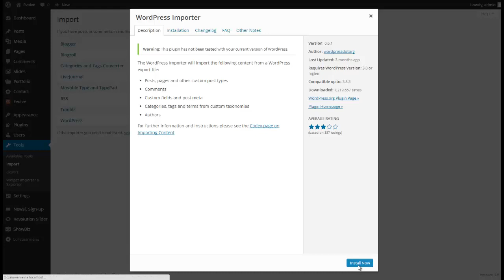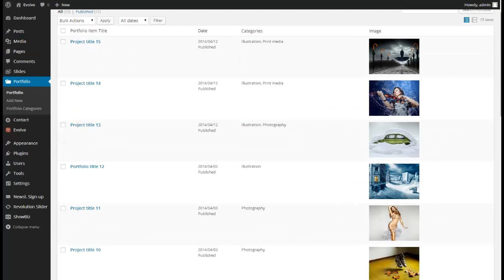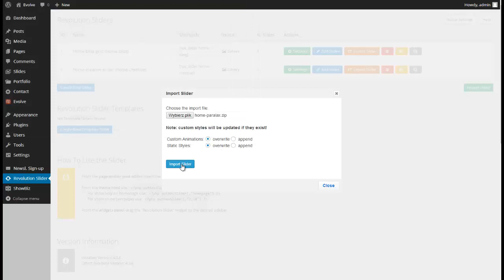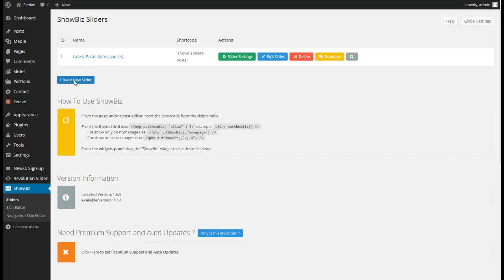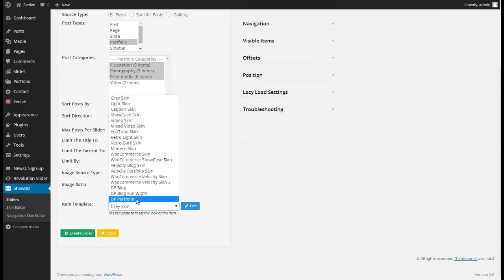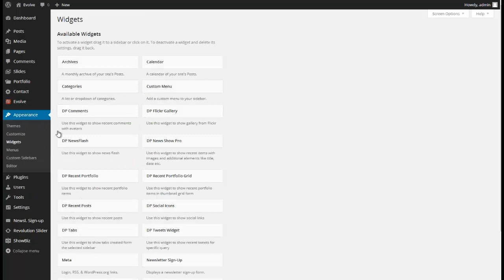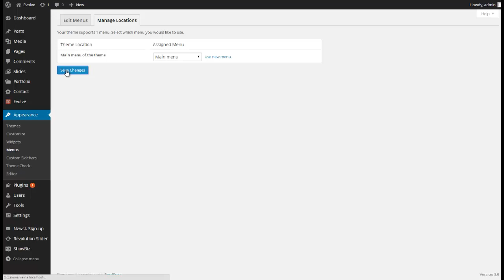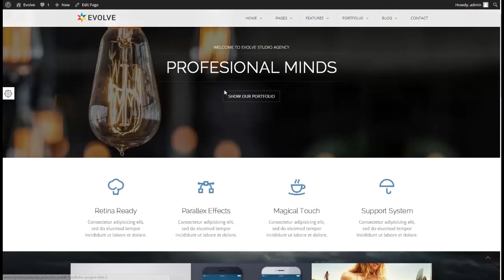Evolve - Import Sample Data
This video demonstrates how to import sample data and restore Evolve demo page in your installation.
Please turn on captions to see comment and explations.